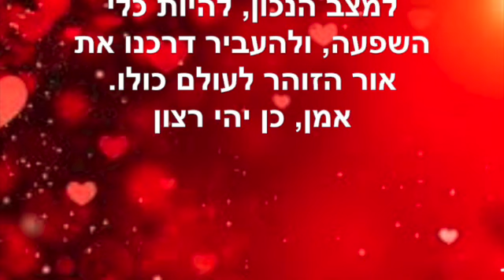תפילת החברים ~ דצמבר 30 2022